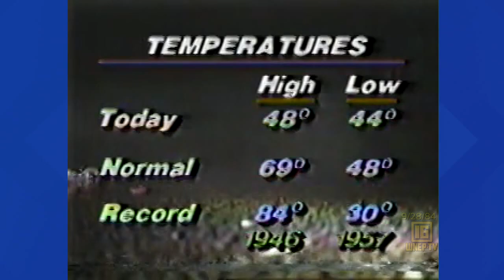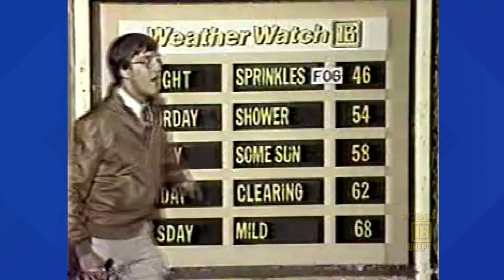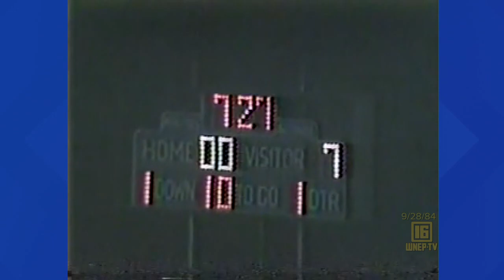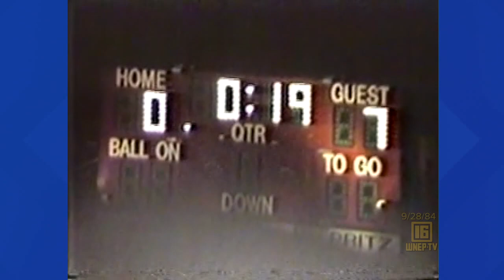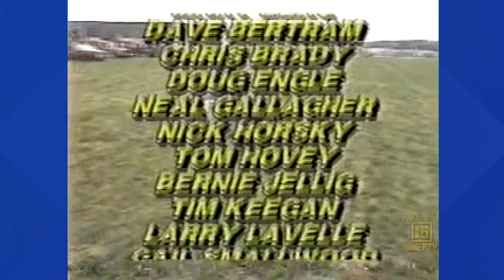Newswatch 16 for September 28, 1984 | From the WNEP Archives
Join Karen Harch and Nolan Johannes with curated stories from September 28, 1984.
See:
Update on a mobile intensive care unit in Scranton
Baby food recall
Paul Heppner has the weather forecast from the backyard
Joe Zone and Tim Karlson have the Super 16 Sports Final
A look at the Bloomsburg Fair